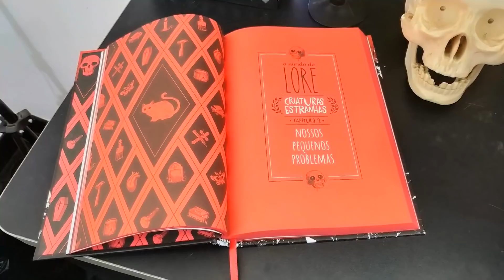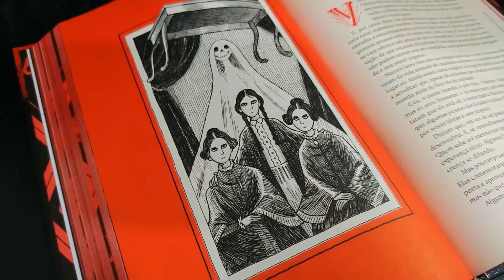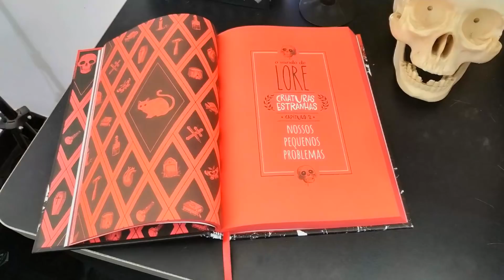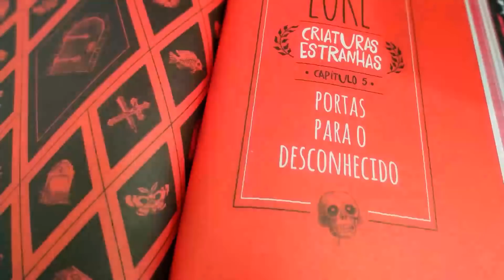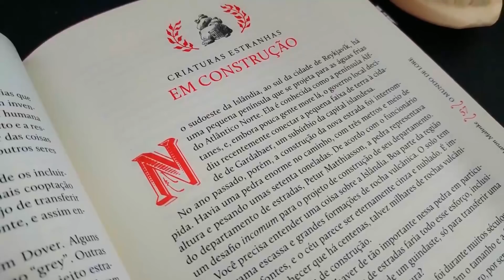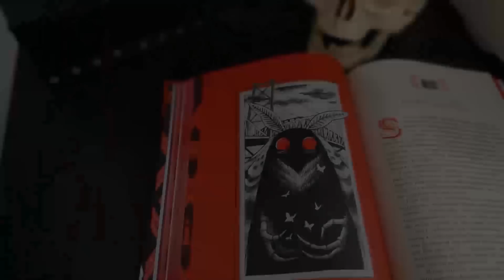O MUNDO DE LORE - A ORIGEM DAS LENDAS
o mundo de lore, podcast virou livro, série da amazon, origem das lendas, resenha, baixar, ou aumentar expectativas, completa,